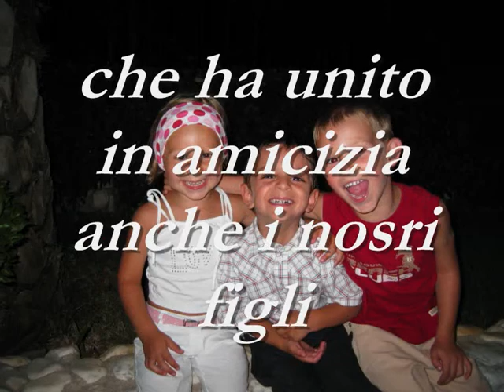Gemma Andrianello un'amica con il cuore grande